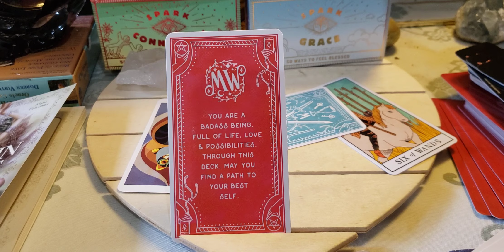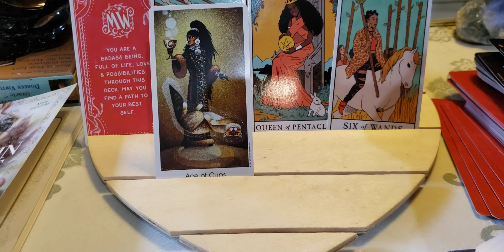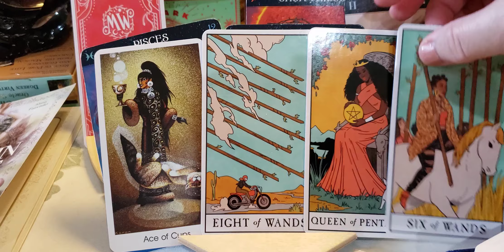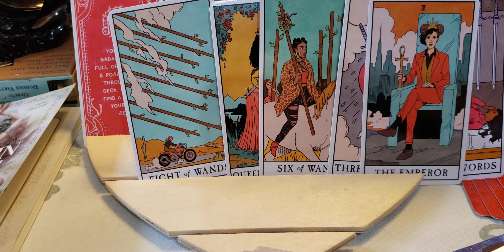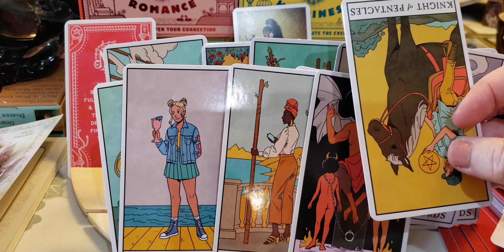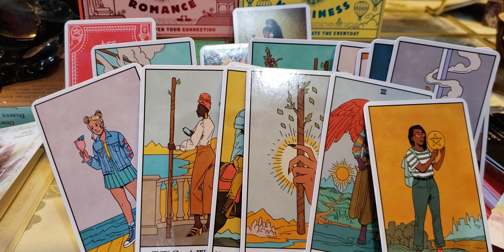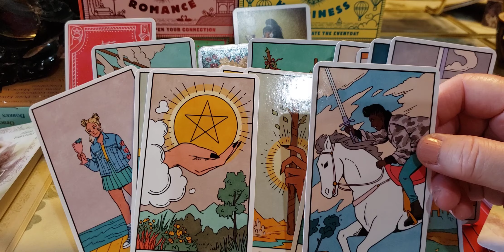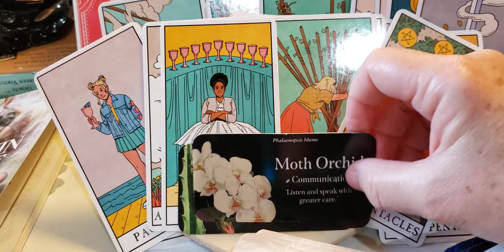Scorpio Breakup & makeup? Communicating freely about your dreams this time.